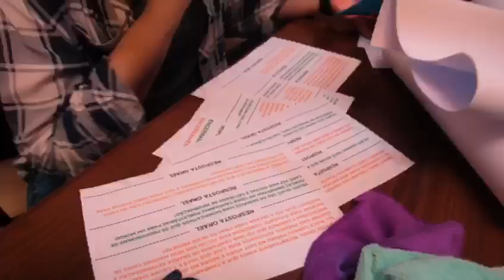MAKING OF PUBLICITARIUM 1ª EDIÇÃO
Um pouquinho dos bastidores do 1º episódio do videocast Publicitarium. Fique ligadinho hoje, às 19h30, aqui no canal!